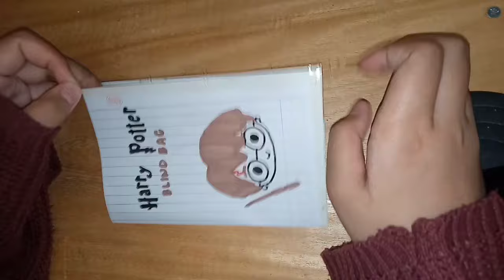CARA MEMBUAT HARRY POTTER BLIND BAG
Assalamu'alaikum

Terima kasih